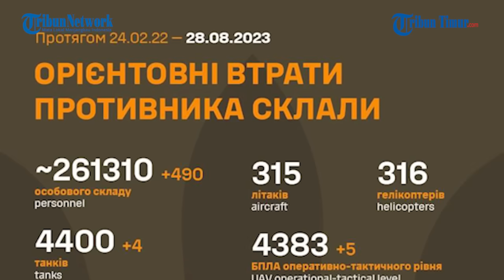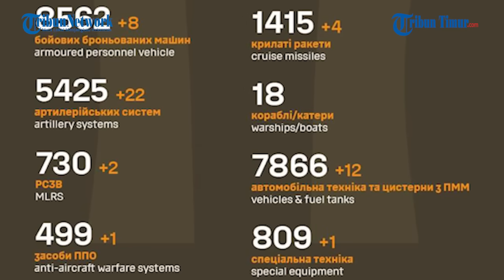ATGM Resimen ke-394 Libas Habis Deretan Kendaraan Militer Ukraina di Zaporozhye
TRIBUN-TIMUR.COM - Lagi dan lagi Angkatan Bersenjata Rusia menggila di medan pertempuran.

Benar-benar tak ada ampunan bagi militer Ukraina.

Dimana pun kendaraan militer Ukraina beroperasi selalu berhasil dideteksi oleh artileri Rusia.

Seperti yang terjadi di Zaporozhye, arah Vremevsky baru-baru ini ATGM Resimen ke-394 Divisi Senapan Motor ke-127 terus menghajar kendaraan militer musuh yang tengah melintas.

Rentetan serangan mematikan tepat mengenai sasaran.

Membakar habis dan menghancurkan peralatan militer pasukan Zelensky.

Narator: Memet